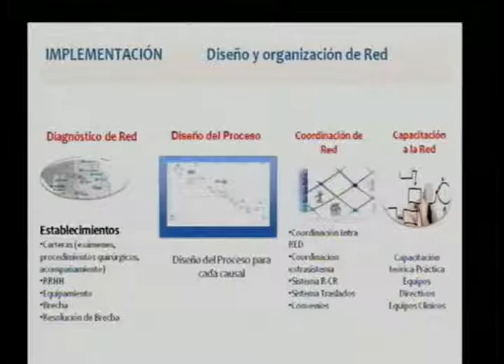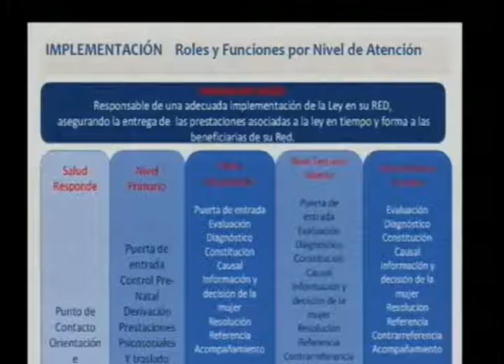Comisión de Familia / 22 01 2018